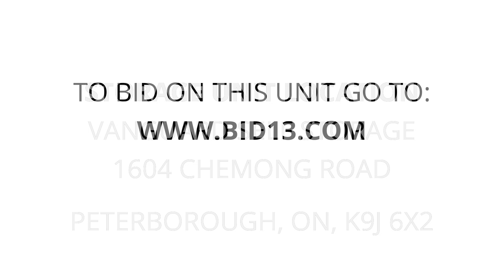Vanguard Self Storage - Unit E55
hutch, metal, FILING, cabinet, Kids, bike, dresser